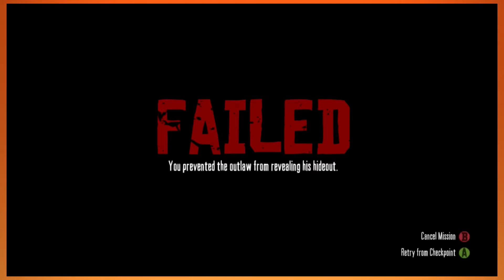Red Dead: Redemption | Horsies | #4 MOVIEPOOPIE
bloop- Mr. Description Man
NEXT EPISODE: ► Coming soon!!!